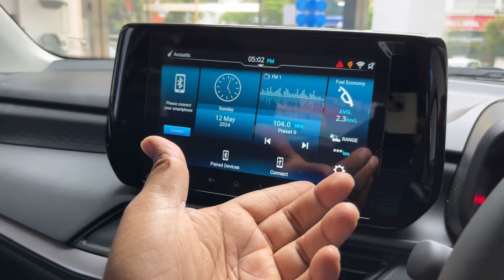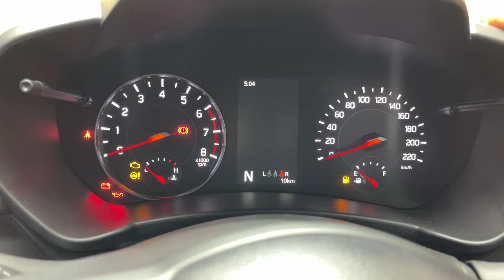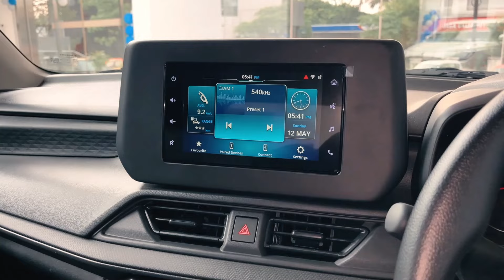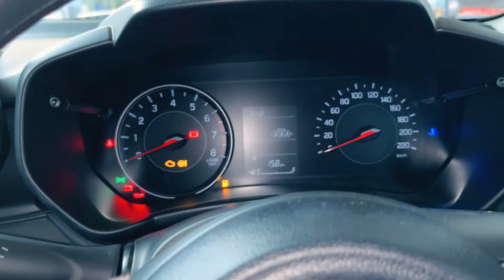New Swift 2024 Zxi Plus Vs Vxi | Which Variant Should You Buy | Best Comparison